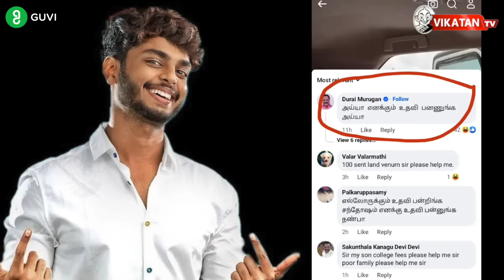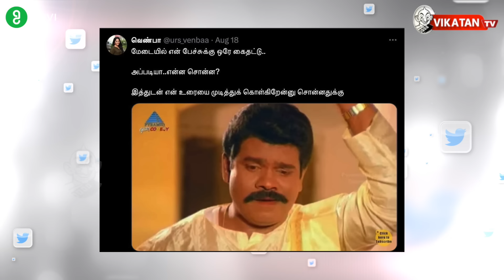Ukraine சென்ற பிரதமர் MODI... போர் நிறுத்தப்படுமா? | TVK Vijay | Stalin | Imperfect Show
Explore new heights in your career with GUVI’s FREE Career Counselling session! Dive into expert advice on IT career enhancement, job search strategies, and interview mastery. Register now.

Chapters:
00:00 | Intro
00:09 | "Help me too, sir...?!” - Minister Durai Murugan’s comment on social media!
02:18 | Have all of Kalaignar's books been nationalized?
03:23 | Will Rajinikanth receive the book “Kalaignar Amma” on its release tomorrow?
04:33 | TVK: The Bahujan Samaj Party demands the removal of the elephant symbol.
05:22 | Armstrong murder case: Three more arrested?
08:08 | Parkur 'sexual' issue: Main accused Sivaraman and his father have died - what happened?!
10:02 | “90 sexual assault cases are filed daily…” - Mamata Banerjee’s anguish.
10:55 | Kolkata sexual assault - Supreme Court questions why it took 11 hours to collect evidence!
11:48 | 13,000 nude videos on one hard drive; Indian doctor arrested in the US - the background of the case!
13:17 | Alimony: Woman demanded ₹6 lakhs per month as maintenance; shocked judge - what happened next?
16:03 | Jammu & Kashmir elections: National Conference, Congress & CPS alliance?
19:15 | Poland to Ukraine: Instead of a flight, Modi travels by train for 20 hours… what’s the reason?
22:08 | Is Iran planning a ground attack on Israel?                                                                                     22:59 | எவன் பார்த்த வேலடா இது                                                                                                                                23:19 | இன்றைய கீச்சுகள்                                                                                                                                       23:44 | இன்றைய விருதுகள்

Other Shows to Watch :
The Millionaire Fastlane | செல்வபுரிக்கான விரைவு பாதை BOOK REVIEW | BOOK TALKS

credits

Host :Cibi Chakravarthy
Host : Prem kumar
script : Cibi Chakravarthy
Camera : Suresh
Video Editor : Abimanyu
Thumbnail Artist:  Prem davinci
Channel Manager: Kamali Kamaraj
Asst Channel Head: Hassan Hafeezh